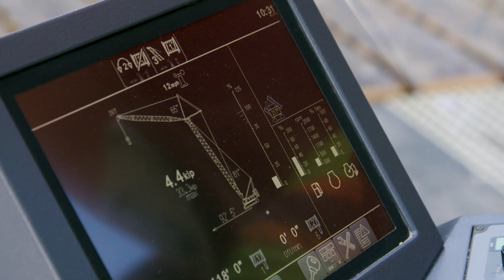Celebrating Our Growth in Ontario Construction Progress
NOVA Chemicals is bringing Canadian innovation to the North American and global marketplace, investing in our highly skilled people and creating a solid future for the communities in which we operate through two significant growth projects, both of which we’re excited to have surpassed 50% construction completion:
- Our second, Advanced SCLAIRTECH™ technology facility, located at our new Rokeby Site.
- The third phase of the Corunna Cracker Expansion Project at our Corunna Site.